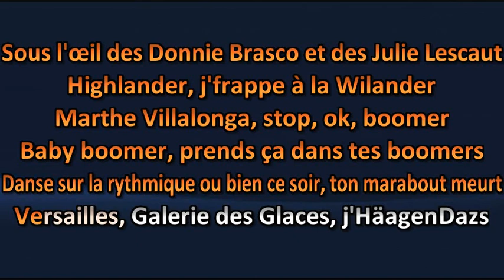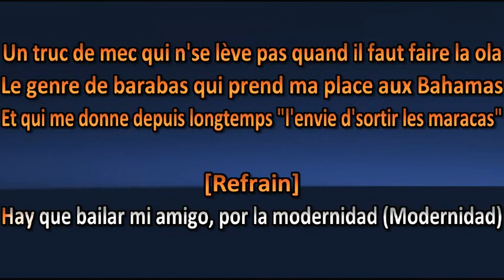MC Solaar - Modernidad - Lyrics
MC Solaar - Modernidad - Lyric

Amusez-vous ! =)

Karaoke Quebec